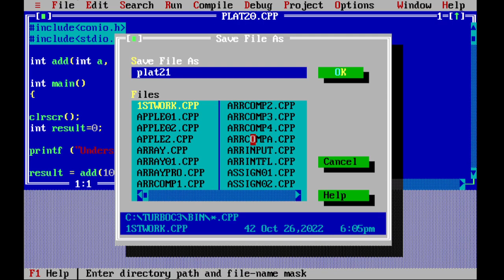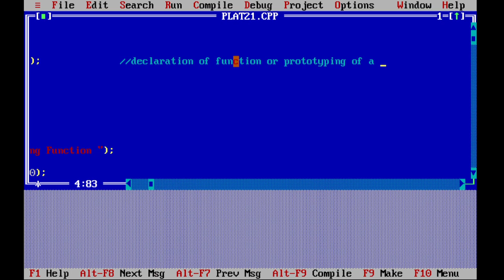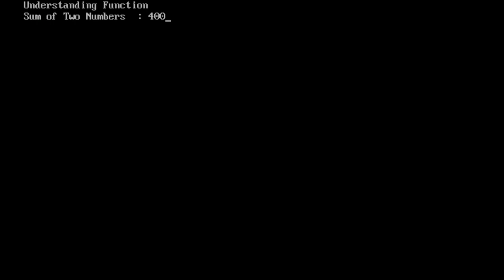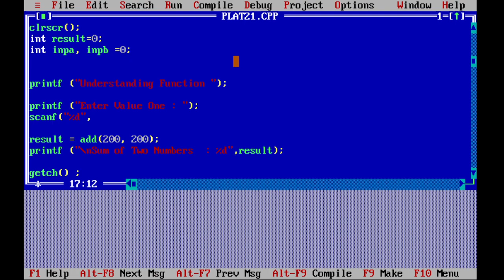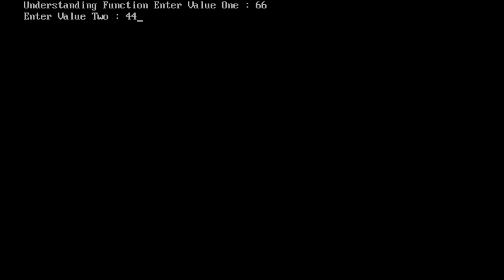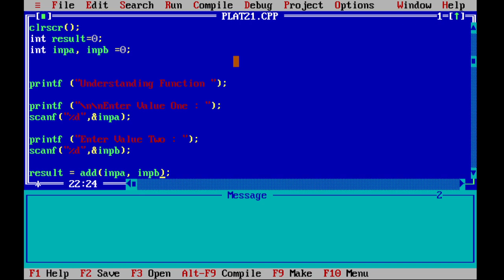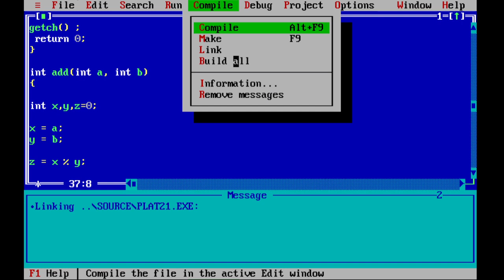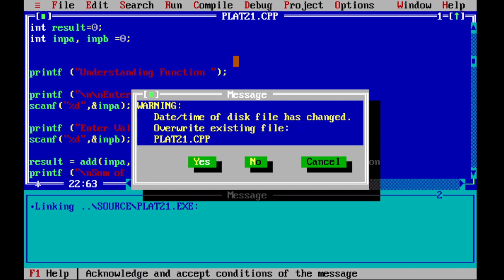Functions in C with Example | 2024 | Rashid Ali